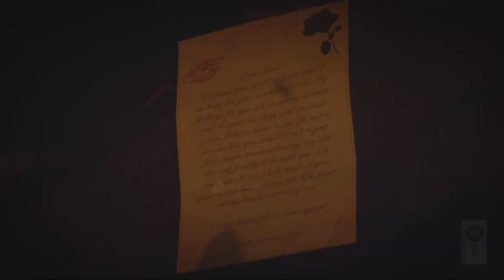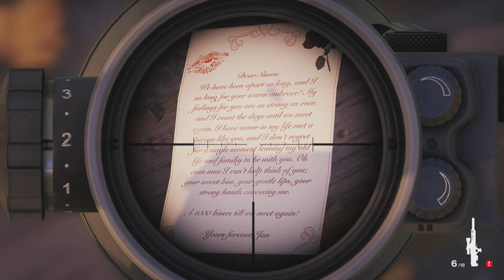HITMAN 3 - Secret Love Letter in Bangkok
わしがこれを見つけたのは、昔々のことぢゃったぁ…